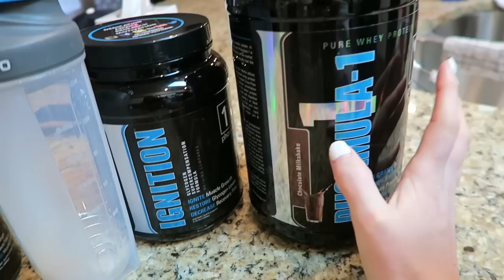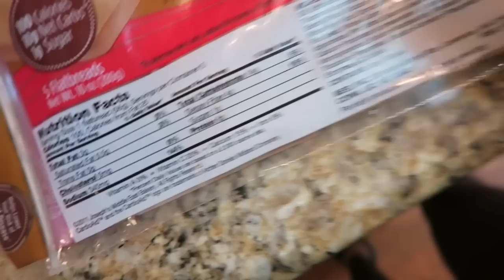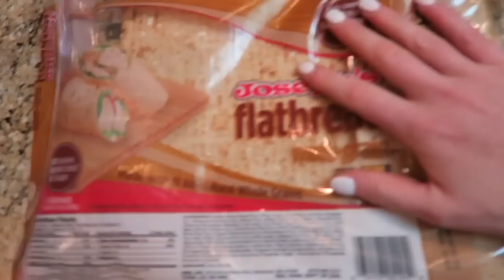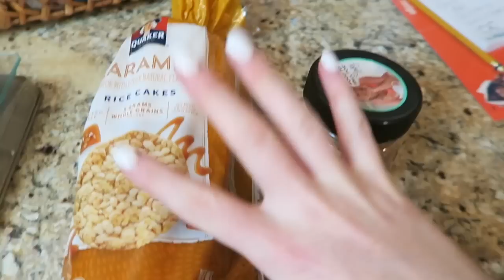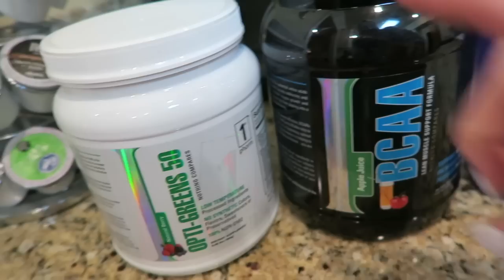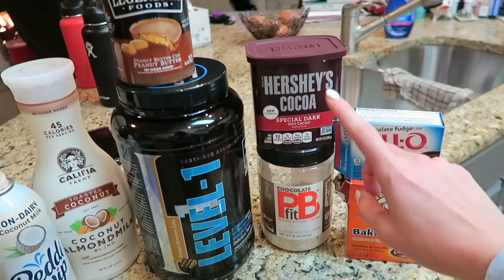FDOE on my cut!! Back Again (to YouTube)❤️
Hello friends, I have missed you!!! I hope you enjoy this video and I'm excited to get back into a routine with these. This is just a day in the life/full day of eating. I wanted to show you guys a realistic day of food on my cut. Love you all😊

(for all 1st Phorm products shown in the video)

1 serving PB Fit or other powdered PB
1 tbsp. cocoa powder (I use Hershey's dark chocolate)
~10g sugar free/fat free jello mix
1/2 tsp. baking powder
1/4 cup almond (or other) milk
Topppings: nut butter and fat free redi whip are my favs!

How To: Mix all ingredients in bowl and microwave for 25 seconds. Stir so sides don't stick and microwave for another 15 seconds. Stir once more and microwave again for a few seconds IF NEEDED. Then add toppings! Let me know if you try!